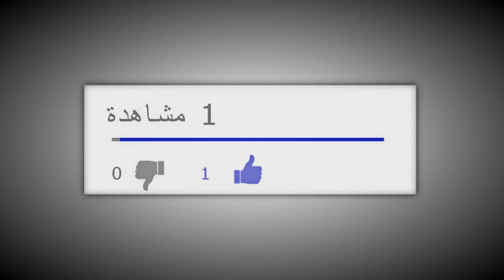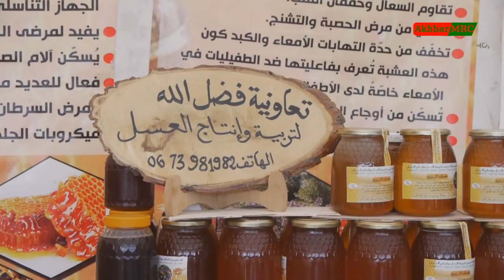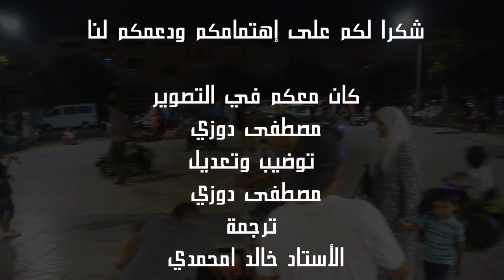معرض الصناع التقليديين | ارتسامات | زيارة عامل بركان | جولة داخل المعرض | ارتسامات مع الجالية